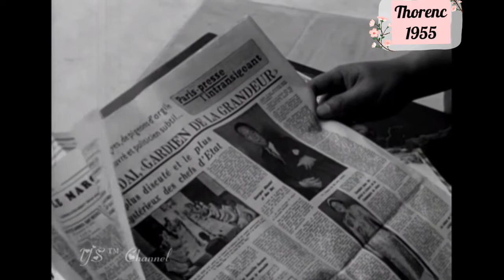NAM PHƯƠNG HH & CỰU HOÀNG BẢO ĐẠI tại Lâu đài Thorenc 1955 || PHIM TƯ LIỆU || YS™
Phút giây thoải mái của 2 vợ chồng tại lâu đài Thorenc.
Pháp, 1955.